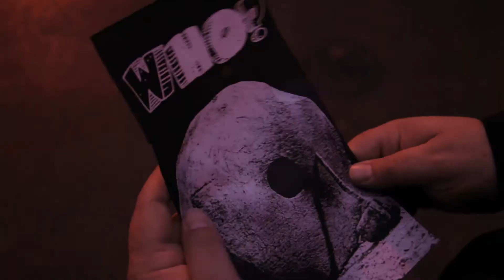Epic Question - Who? What? Where? Why?